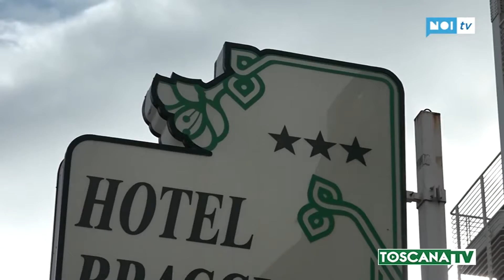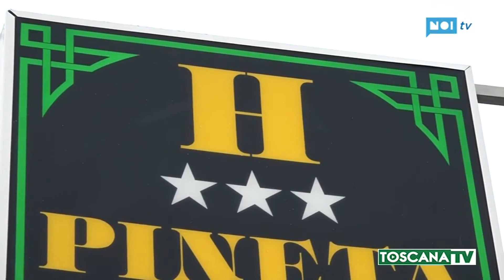2021-01-03 VERSILIA - HOTEL IN GINOCCHIO, IN FORSE RIAPERTURA A PASQUA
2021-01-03 VERSILIA - HOTEL IN GINOCCHIO, IN FORSE RIAPERTURA A PASQUA